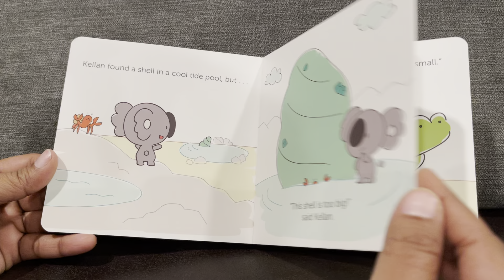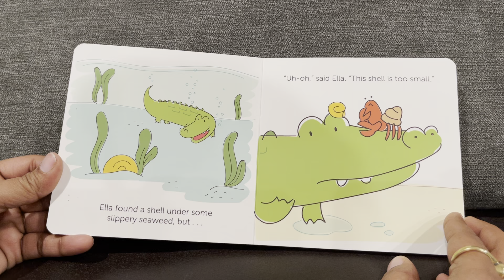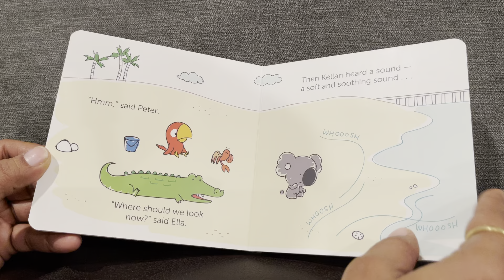Kellan's Search for shells | Story Time | Tadmads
A simple read aloud book for kids for story time.